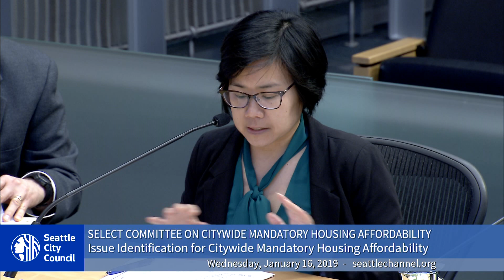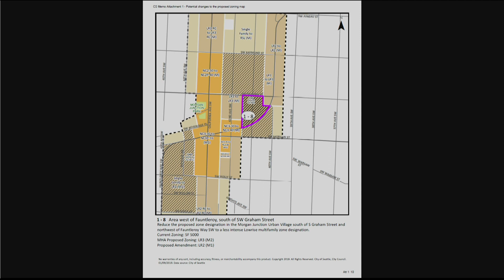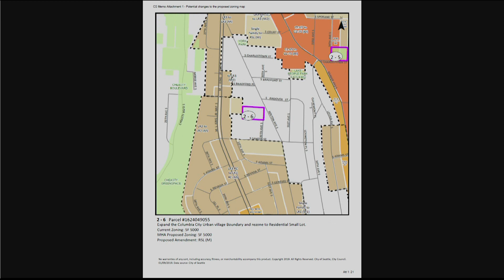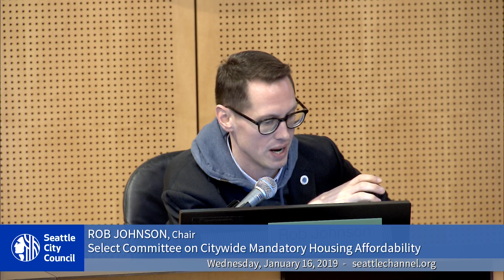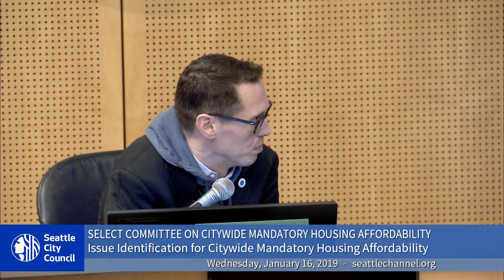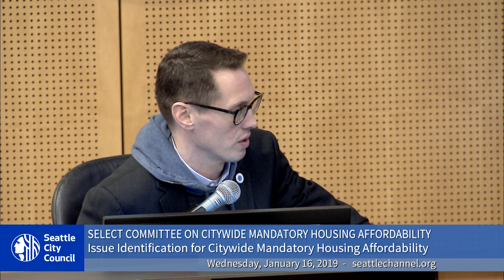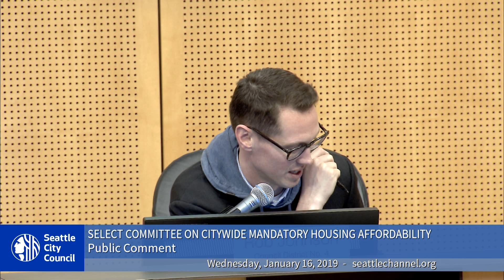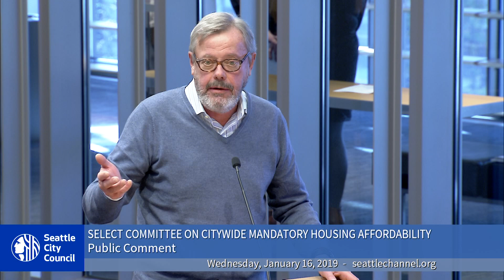Seattle City Council Select Committee on Citywide Mandatory Housing Affordability (MHA) 1/16/2019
Agenda: Issue Identification for Citywide Mandatory Housing Affordability (MHA) in Districts 1, 2, 3, and 5; Public Comment.

Issue Identification for Citywide Mandatory Housing Affordability (MHA) in Districts 1, 2, 3, and 5 - 2:25
Public Comment - 1:33:02